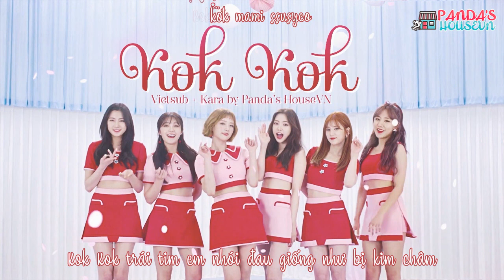[Panda's HouseVN][Vietsub+Kara] Apink (에이핑크) - Kok Kok @ Apink Album Pink UP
01. FIVE
02. 콕콕
03. Eyes
04. 좋아요!
05. Evergreen
06. Always